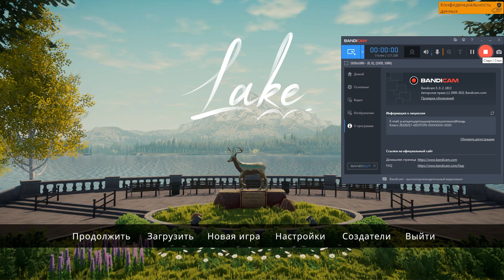Ностальгия по детству - Lake #5